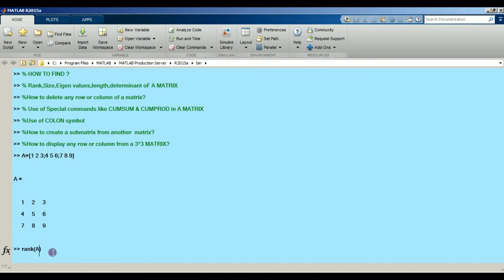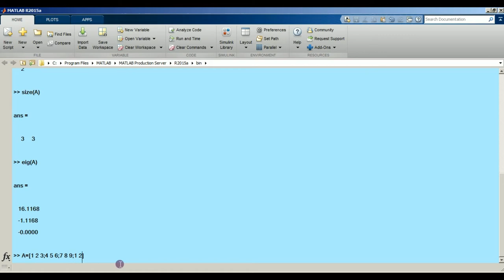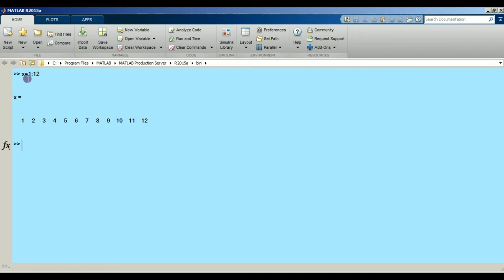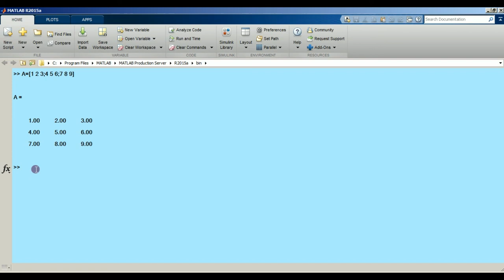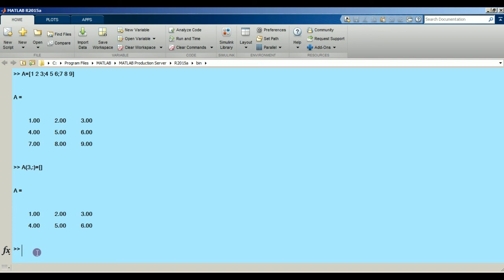LECTURE NO 11 \\MATLAB -MATRIX -RANK,SIZE,EIGEN VALUE,DETERMINANT//DELETE,DISPLAY,SUBMATRIX etc.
In this video, we are going to cover advanced matrix operations and commands

MY FAVOURITE EQUIPMENTS:
📱MOBILE PHONE
📟WACOM PEN TABLET